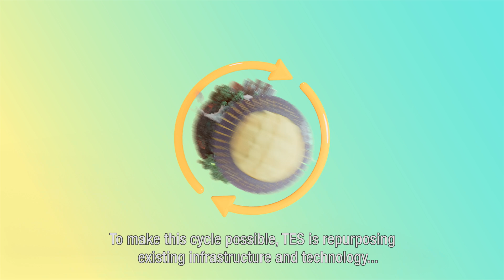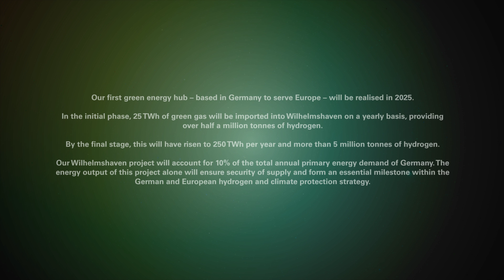Green Hydrogen into European markets at scale: the TES Green Cycle explained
TES’ prime objective is to replace the fossil gas system by importing green gas (CH4) produced using green hydrogen generated from solar PV in the solar belt, as well as to introduce CO2 circularity. In Wilhelmshaven, TES is building Germany's first Green Energy Hub, which will enable the import of 250 TWh of green gas by 2045.

TES provides green hydrogen at scale into global markets with an innovative business model based on proven technologies to current and future hydrogen users, particularly across mobility, industrial and power sectors. In the initial years, TES will supply an optimal mix of green and clean hydrogen to offer European customers with economic “zero emission” alternative energy at scale. Clean hydrogen will help end-users transition their assets and processes over time before fully switching to green hydrogen.